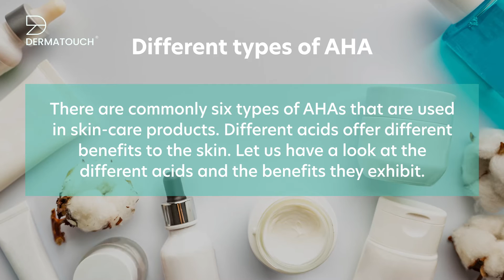AHA for Skin | Complete Guide for you | AHA Skin Benefits | Dermatouch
We, at Dermatouch, bring you a no-nonsense solution to your skincare made by dermatologists themselves with clinically proven actives in fitting percentage which will work as they are supposed to in proven time.